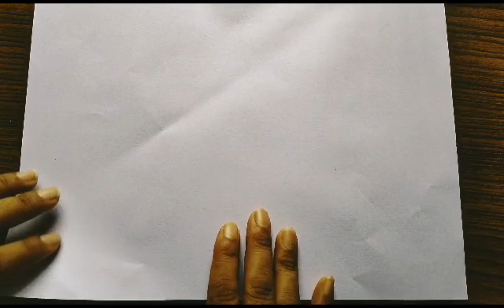Paper snowflakes#01-easy paper snowflakes-How to make snowflake out of paper//easy paper craft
tutorial on how to make paper snowflake

.easy to DIY it's Christmas decorations.
paper snowflake using letters paper or at A4 size paper, this allows for easy cutting to create some perfect DIY Christmas decorations ideas for new year and christmas.
i and you can do it well.
wonder crafts
easy paper craft
HS paper craft
helpful arts and crafts
paper craft
crafty daily
ezzycraftdiy
art craft _manshi